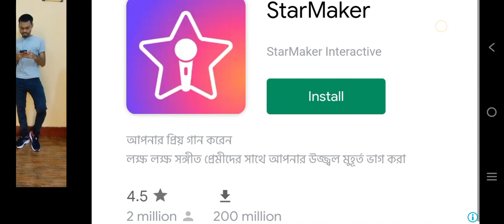car racing 3d